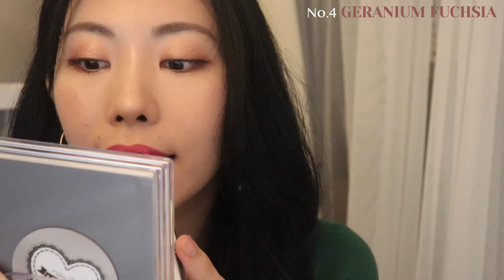뿌빠(PUPA MILLANO) 메이드 투 라스트 립 듀오 8가지 전색상 발색 리뷰 / HWACHAE 화채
안녕하세요 여러분~화채입니다!!💕
제가 이번에 뿌빠 브랜드의 립듀오 제품 유튜브 체험단이 되었어요!
그래서 이번 제품은 브랜드 측에서 제품 전 색상을 무상으로 제공받아 리뷰하게 된 영상입니다:)

립듀오제품으로 립컬러와 립글로스 제품이 하나에 같이 들어있어서 사용하기 무척 편리했어요!색깔도 선명하게 발색되고 유지력도 좋고 지속력도 좋은 제품이었어요ㅎㅎ

더 자세한 내용은 영상을 봐주시면 감사하겠습니다!!

01:28 ~ 전 색상 입술 발색
04:36 ~ 립듀오 총평

다음 영상은 아마 전에 인스타에 올렸던 메이크업이 될 것 같아요ㅎㅎ
그럼 다음 영상에서 만나요!!사랑해요 여러부운!!!❤️❤️

Products used

뿌빠 메이드 투 라스트 립 듀오
PUPA MILLANO Made to Last Lip Duo

01 핫 코랄 Hot Coral
02 핑크 선라이즈 Pink Sunrise
03 푸치아 패션 Fuchsia Passion
04 제라늄 푸치아 Geranium Fuchisia
06 파이어 레드 Fire Red
07 코랄 선라이즈 Coral Sunrise
08 마이애미 핑크 Miami Pink
09 스위트 핑크 Sweet Pink